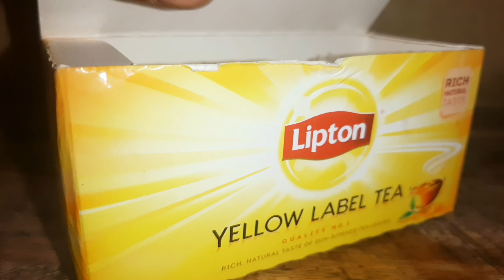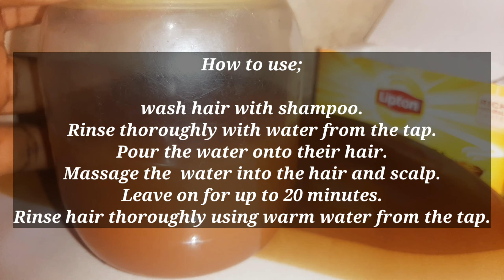I AM STILL SHOCKED!! Only 2 Powerful Ingredients & Your Hair Will Grow 3times Extremely Faster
Hey lovelies in today's video I shared how to make your hair thicker, fuller and longer using just 2 ingredient in your kitchen